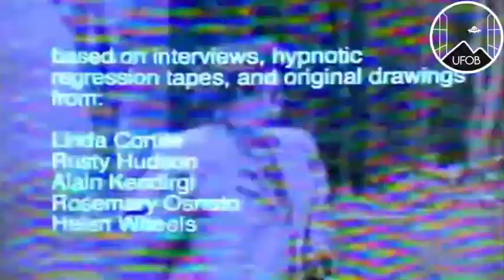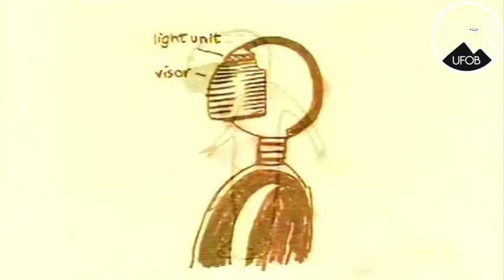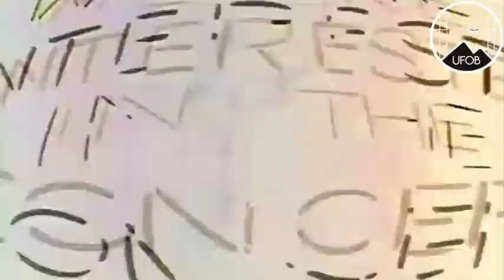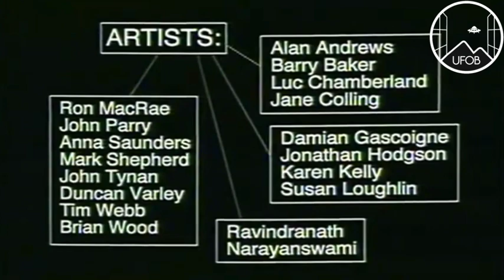1995 🇺🇸 UFOB [DOCU] Short Animation Film with Budd Hopkins.